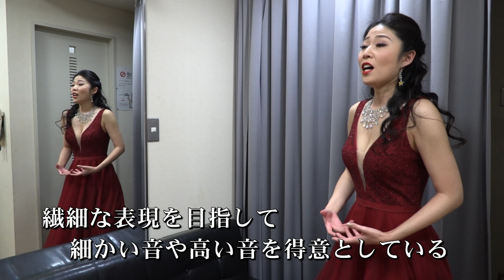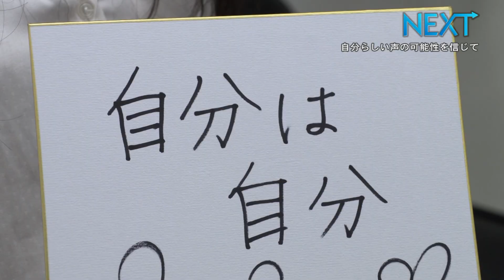【NEXT#12】ソプラノ歌手＠高橋維さん（新潟県上越市福橋出身）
上越市福橋出身（高田高校卒）でソプラノ歌手として活躍。2018年末に妙高市でおこなわれた、オペラ「景虎」の華姫役を熱演。現在、東京都内を中心にオペラやコンサートを行い活躍中。